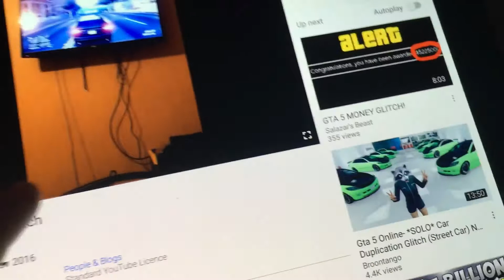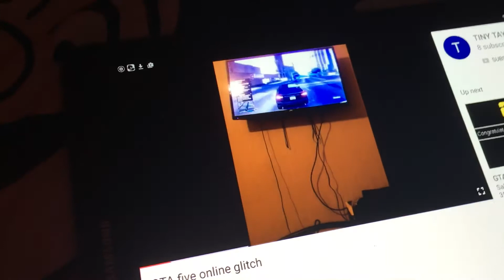Me explaining about tiny Taylor